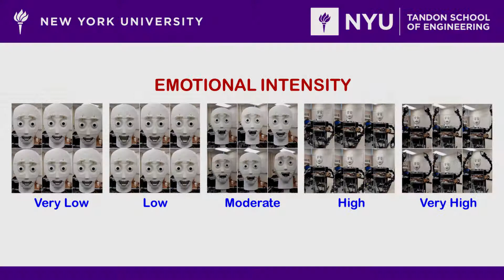A Social Humanoid Robot Expressing Emotions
In this video we present our mobile humanoid robot CAESAR expressing a diverse variety of emotional states which includes: happiness, sadness, fear, anger and surprise. In addition, the robot is able to produce confused and funny expressions.